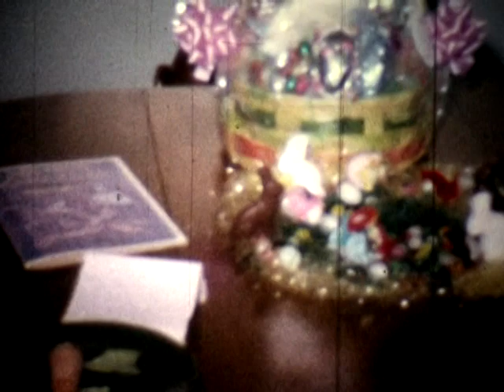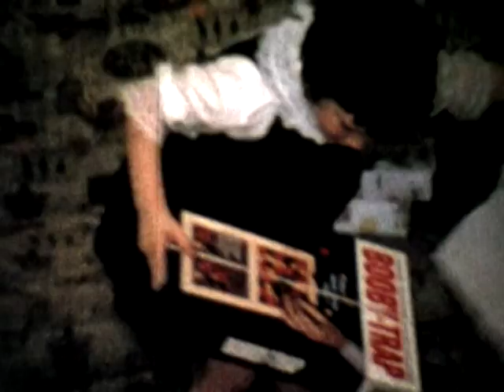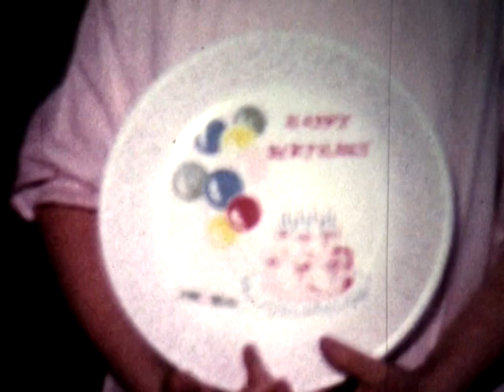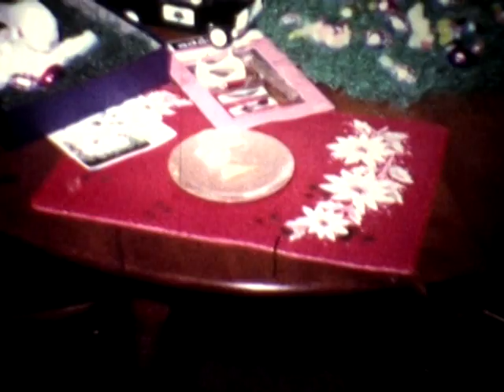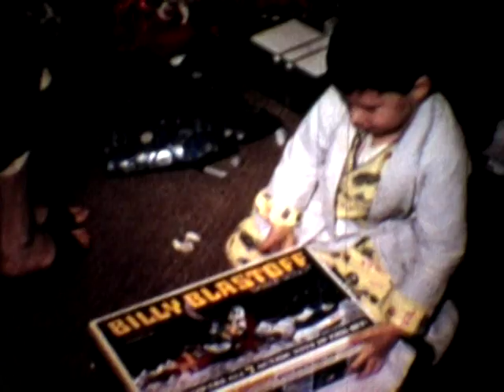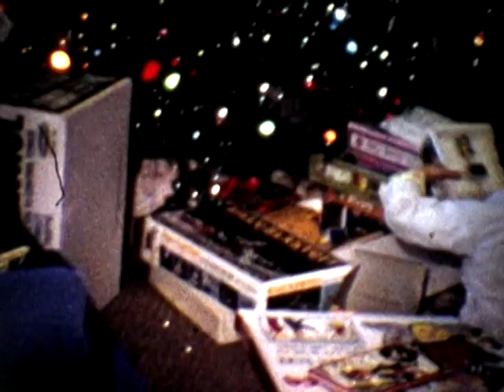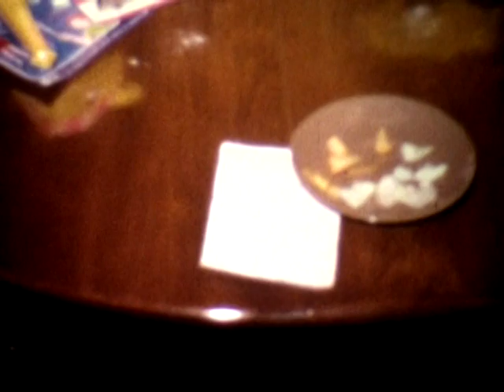Kearns Home Movie Disk 1